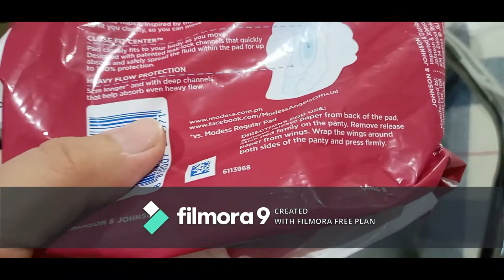My Not So Good Product Review But Will Keep You Feeling Fresh All Day Long!!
When it comes to feminine protection, look nowhere ! The pad we use is very important just like how we apply cosmetic products to take care of our faces to look young and beautiful. So, down there, must also be fresh and healthy.
Product : New Modess Body Adapt Longs
Price : Php 60/8 pads as of this video creation